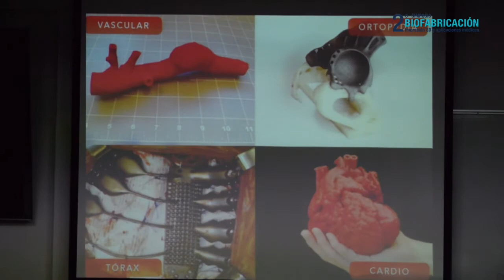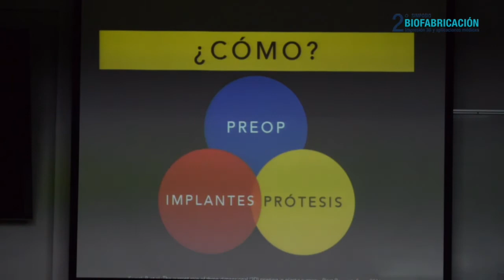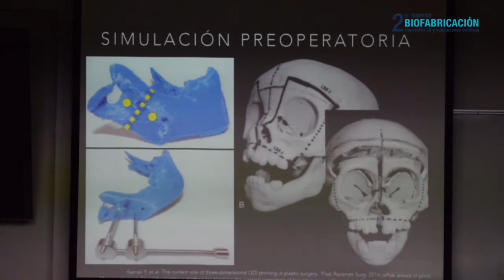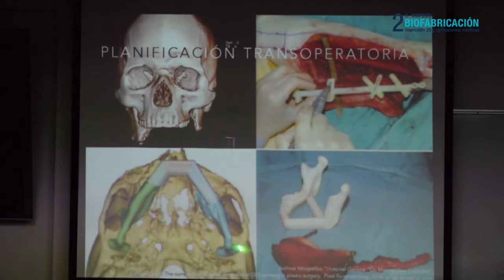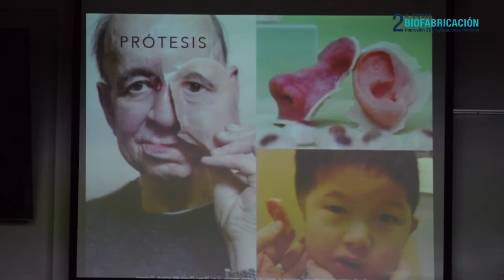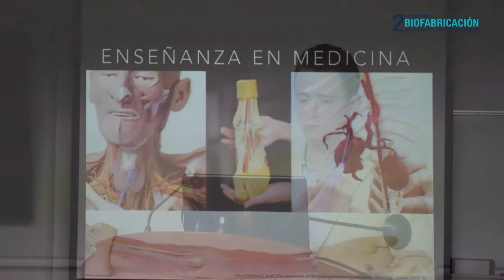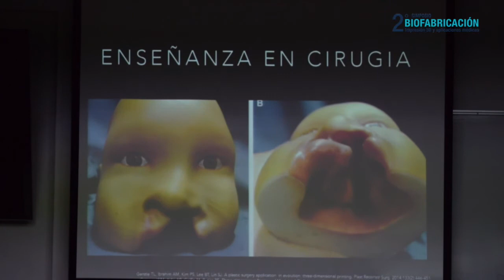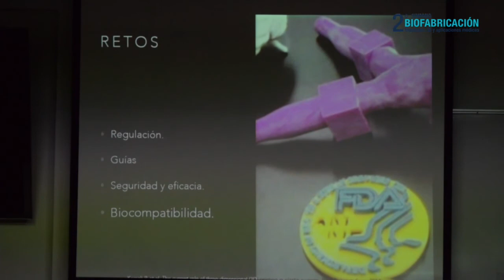12) Aplicaciones en la impresión 3D en cirugía reconstructiva - Dr. Jose E. Telich Tarriba